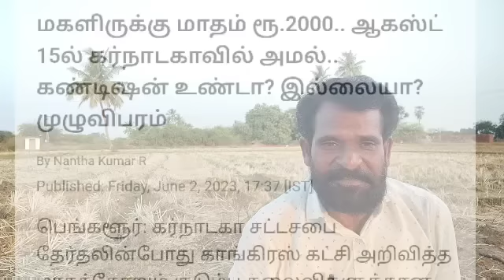வார்த்தை விட்ட சிவகுமார் - பதவிக்கு பயங்கர சண்டை- கர்நாடகாவில்- பாஜகவுக்கு அடிக்க போகும் லக்